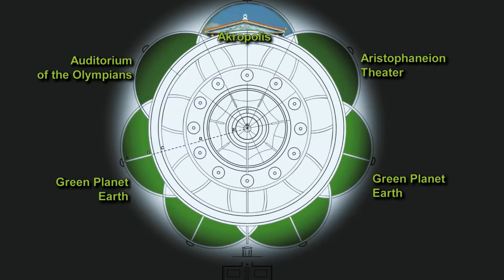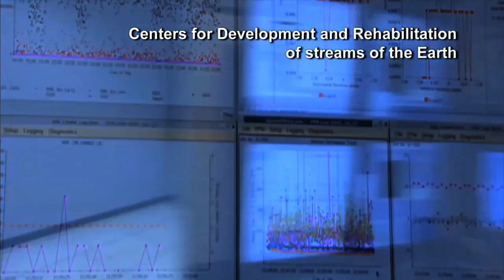petalla green planet